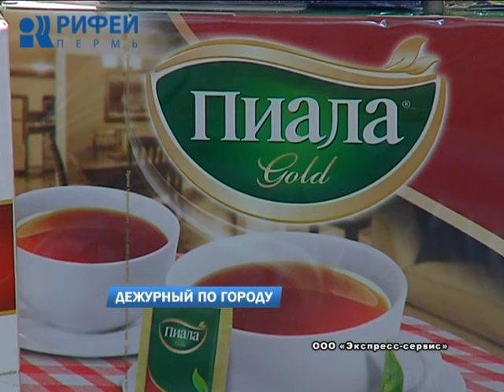Дежурный по городу 10.04.2017